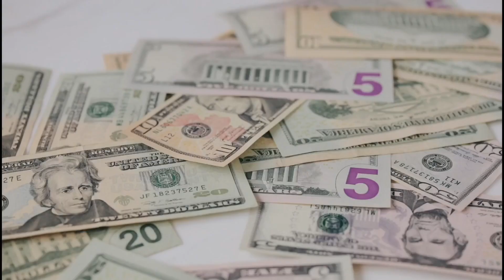मुकेश अंबानी सालाना कितना टैक्स देते है भारत सरकार को । How much tax does Mukesh Ambani pay